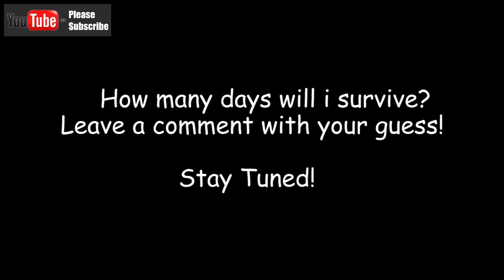Gizmo plays Don't Starve - Episode 6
So Gizmo decided to play the awesome new game Don't Starve (currently in beta on Steam) and let you see him experience it for the first time.

Don't Starve is a single player sandbox style game that thrusts you into a strange world and forces you to survive.  How will Gizmo do?  How many days will he survive?